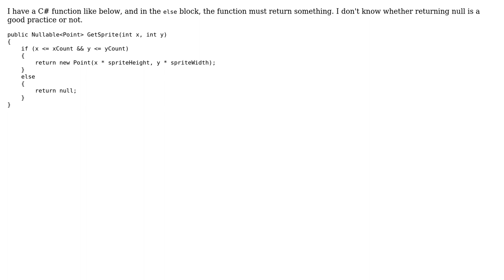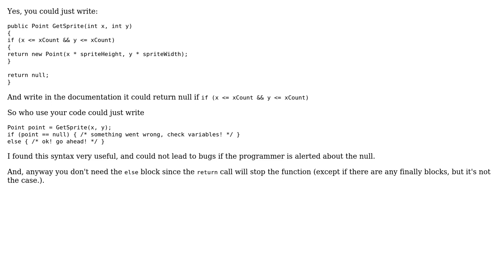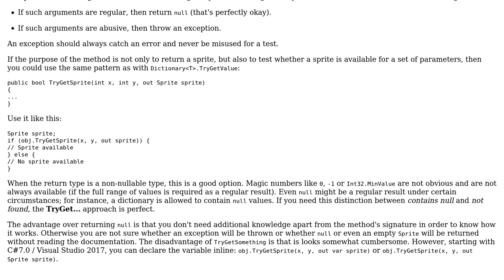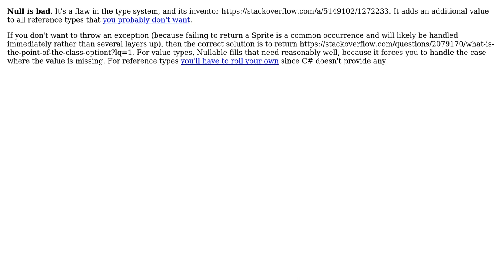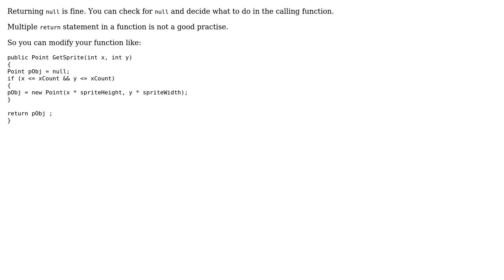Code Review: Returning null or what? (5 Solutions!!)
Code Review: Returning null or what?

With thanks & praise to God, and with thanks to the many people who have made this project possible! | Content (except music & images) licensed under CC BY-SA | Music | Images & others | With thanks to user Olivier Jacot-Descombes user Midhun MP user Marco Acierno user dreza user Doval user ctulu and the Stack Exchange Network Trademarks are property of their respective owners. You are responsible for your own actions.